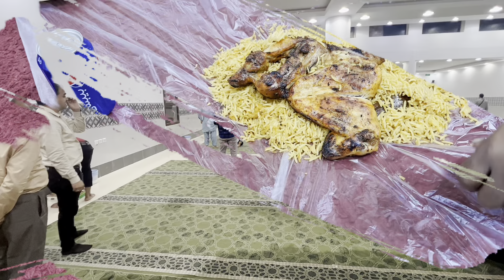Alhamdulillah Umrah with Abrar and Umair😍|| Dammam to Makkah Travel|| UTW